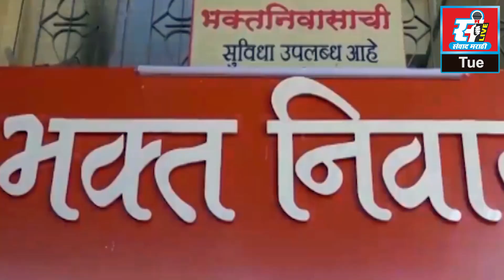निर्सगोत्सवाचे आयोजन, आयुक्त डॉ. भाऊसाहेब दांगडे यांच्या हस्ते उदघाटन.